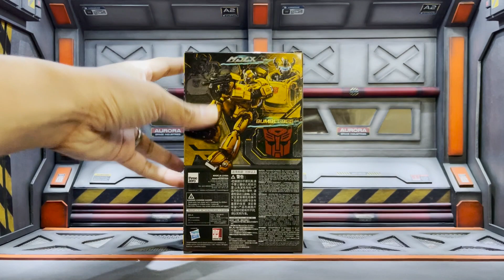Threezero MDLX Bumblebee Review (Indonesia)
Threezero MDLX Bumblebee Review